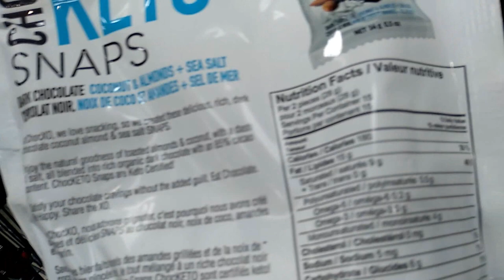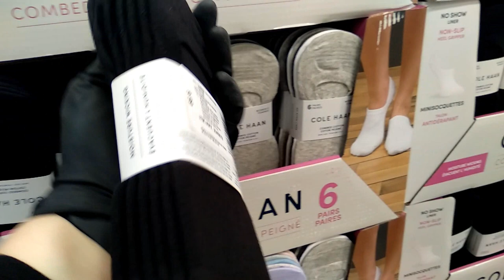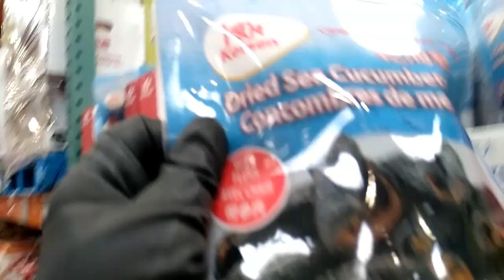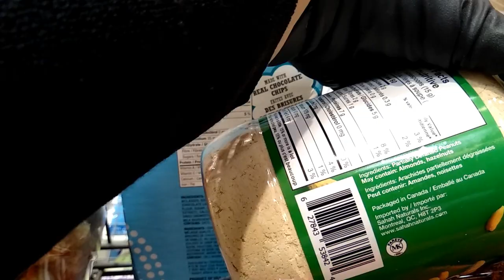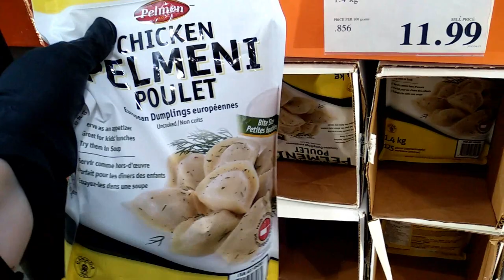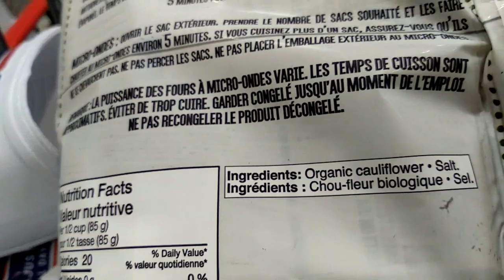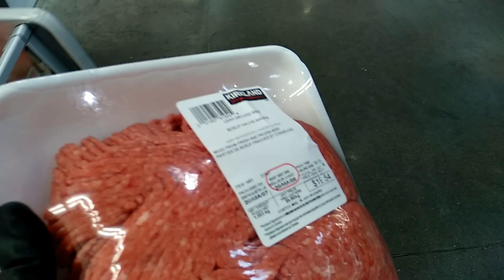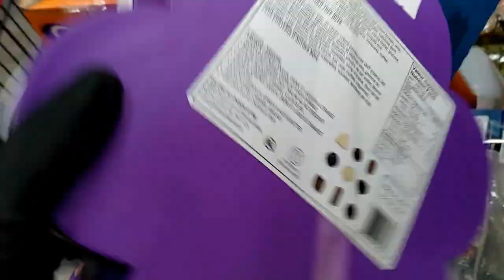Костко: Закупка продуктов на семью из 4х челове в Канаде на месяц